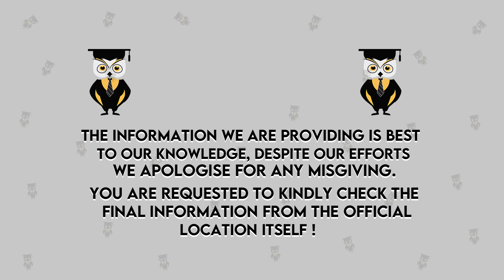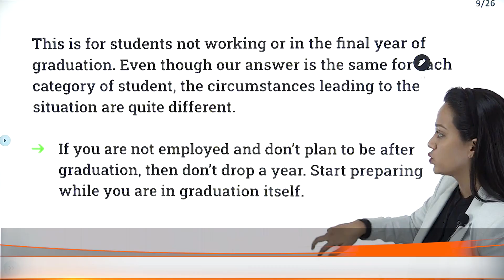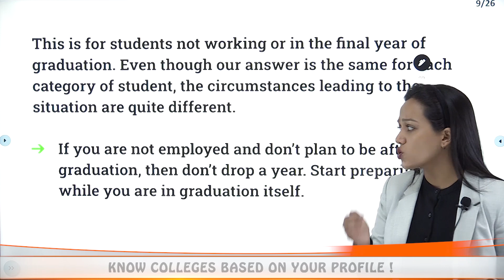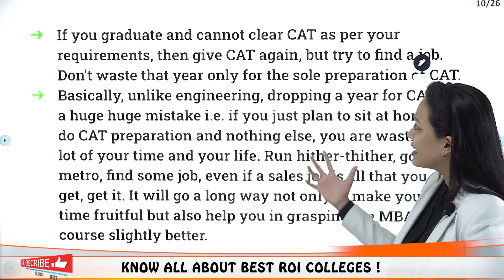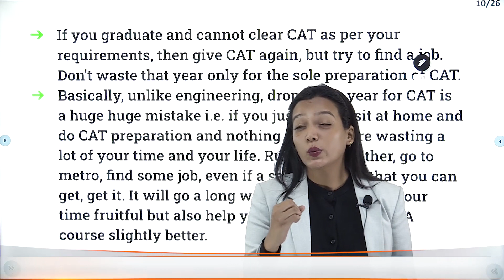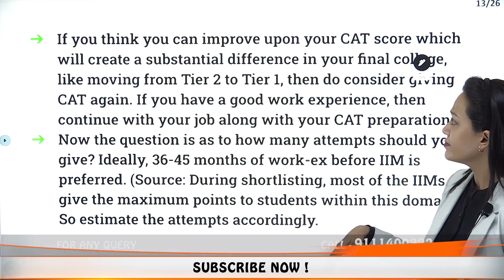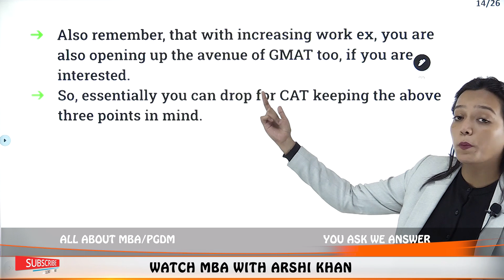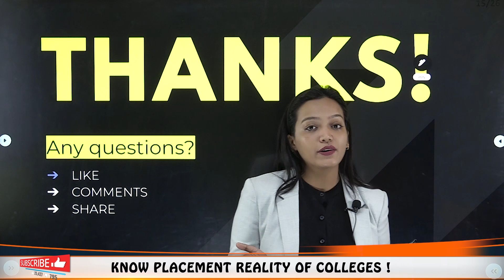Should I Drop A Year For Cat Preparation? | How to prepare for Cat Exam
Hello Everyone
This Video Explains About Should I Drop A Year For Cat Preparation?